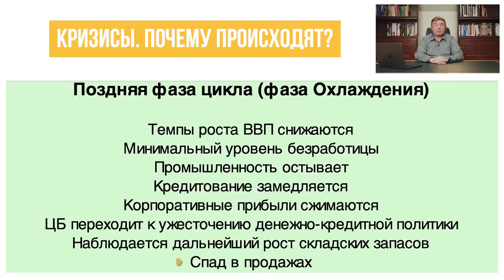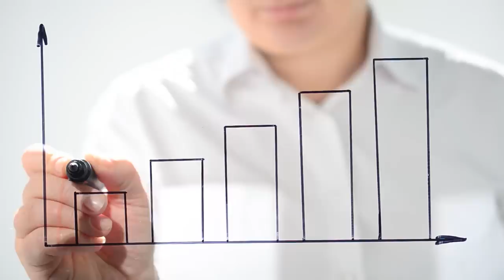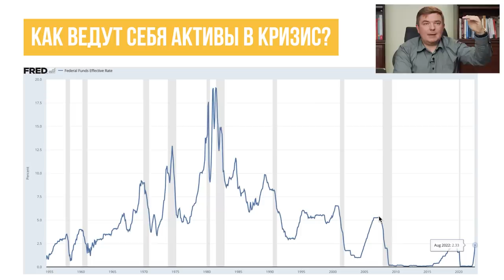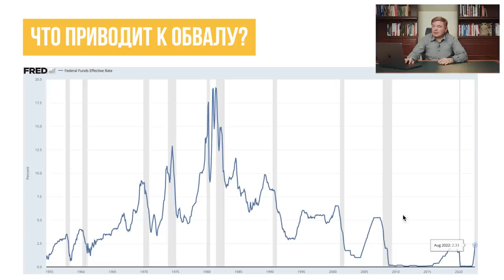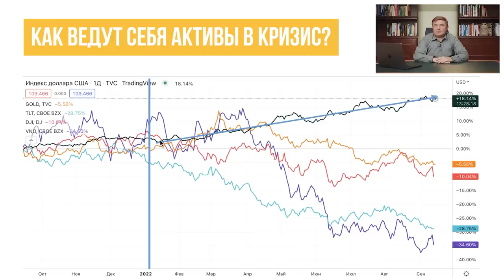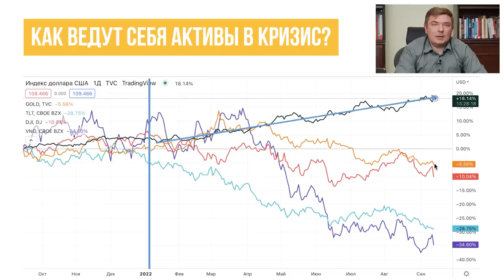Почему я покупаю ЗОЛОТО? | Как ведут себя активы в кризис?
Сегодня я хочу поговорить о том, с какими активами лучше встречать кризис. Я постараюсь объяснить, как драгоценные металлы сохранят ваши сбережения в текущий кризис. А самое главное, почему я считаю золото приоритетным активом.

Обсудим в выпуске:

— как и почему золото переживёт все кризисы?
— почему на Западе массово скупают физическое золото?
— ставка безрисковой доходности

Напишите в комментариях, как вы относитесь к золоту в качестве основного актива?

СТРУКТУРА:
00:00 — Золото как актив
00:59 — Ужесточение кредитной политики
05:35 — Высокорисковые активы
08:14 — Что приводит к обвалу?
10:33 — Как ведут себя активы в кризис?
14:07 — Заключение